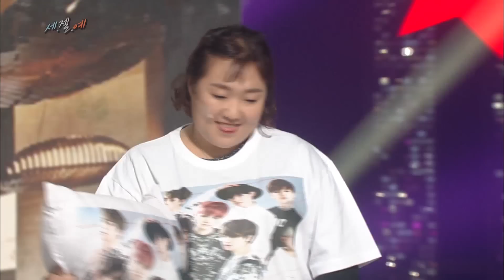The Most Sensitive People | 세.젤.예 [Gag Concert / 2016.11.12]